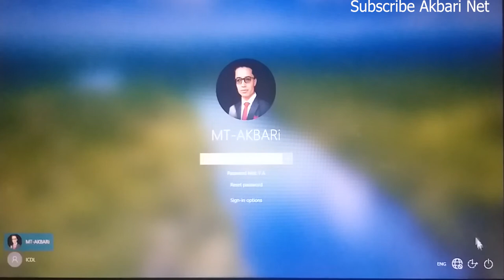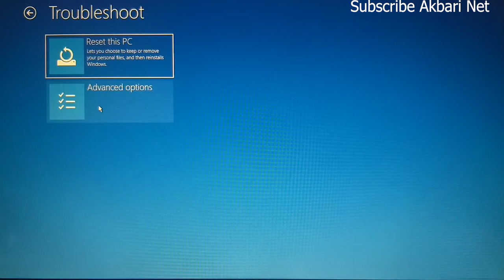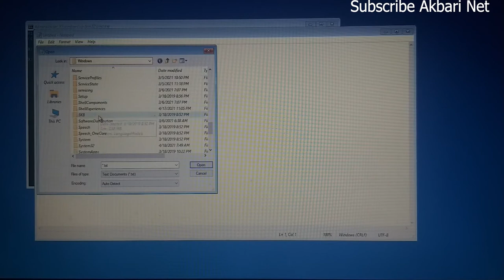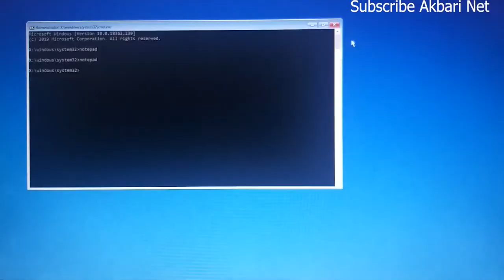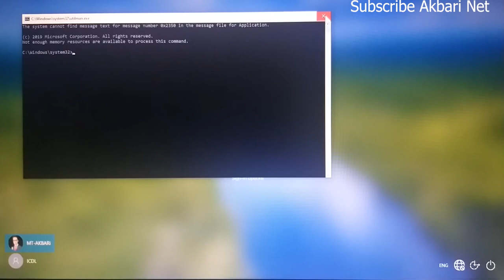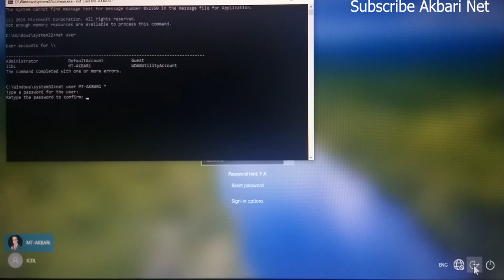How to Hack Windows Password? (No Software)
این ویدیو فقط جنبه آموزشی دارد و استفاده غیر اخلاقی از آن ممنوع میباشد